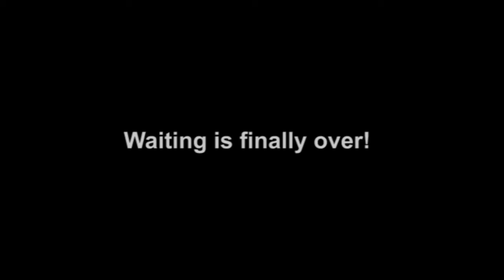Tischtenniscup 2010 - Official trailer - Emotions (english)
Tischtenniscup 2010 - Official Trailer  (English Version)

Video: Mathias Förster
Audio: Summer 78 Cover by Jonathan Lowe on the piano (Original by Yann Tiersen)